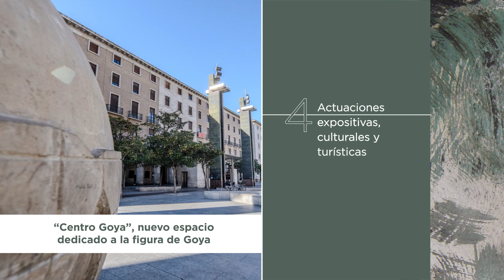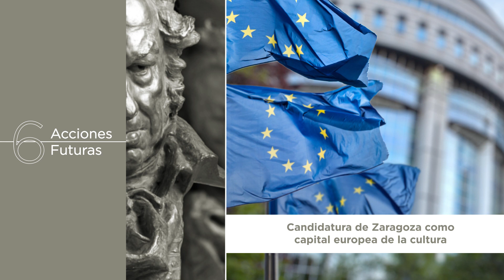El Gobierno de Aragón pone en marcha el Plan Director del Bicentenario del fallecimiento de Goya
Se contemplan actuaciones artísticas, expositivas, didácticas y de recreación para promover nuevos focos de atracción sobre el genio aragonés

El Gobierno de Aragón ha puesto en marcha este martes, 16 de abril, el Plan Director del Bicentenario del fallecimiento de Francisco de Goya, un documento que marca un itinerario de hitos y actividades artísticas encadenadas hasta 2028, cuando se cumplen 200 años de su muerte en Burdeos, que buscan homenajear al artista aragonés más universal y afianzar la identificación de Goya con Aragón, en particular con la ciudad de Zaragoza.

El Plan Director del Bicentenario de Goya, presentado en la Iglesia de San Juan de los Panetes de la capital aragonesa, cuenta también con el objetivo de promover nuevos focos de atracción sobre la figura de Francisco de Goya y reconocer al artista y su legado, tanto en la ciudad de Zaragoza como en el resto de Aragón, en especial en las zonas en las que desarrolló su vida y obra.

“No puede comprenderse la obra de Francisco de Goya si no se comprende lo que es ser aragonés”, ha explicado el presidente del Gobierno de Aragón, Jorge Azcón, durante su intervención en el acto, al tiempo que ha asegurado que Aragón es “una tierra como lo fue Francisco de Goya: innovadora, talentosa, honesta, socarrona y concienzuda”.

Para el Gobierno de Aragón y todos los organismos que de éste dependen, ha continuado el jefe del Ejecutivo autonómico, “existe una deuda pendiente desde hace décadas con el artista”, la cual no es otra que la de “darle el lugar, físico e imaginario, que se merece en nuestro día a día a Francisco de Goya”.

“Hoy estamos presentando el proyecto más importante que en la historia de Aragón se ha hecho para poner en el lugar que se merece a Francisco de Goya, que es también poner a Aragón en el lugar que le corresponde en España y en el mundo”, ha dicho Azcón.

Del mismo modo, el presidente ha incidido en que “en estos días previos de San Jorge, es oportuno que gritemos que la tierra de Francisco de Goya es innovadora, de modernidad, talentosa, honesta, socarrona y que quiere recoger lo más grande que nos ha unido para seguir creciendo”.

Durante el acto, en el que también ha participado la consejera de Presidencia, Interior y Cultura, Tomasa Hernández, y el director general de Cultura, Pedro Olloqui, se ha suscrito por parte del Gobierno de Aragón y el Ayuntamiento de Zaragoza un acuerdo de colaboración para crear la comisión autonómica del bicentenario de Goya 2028, primer paso marcado en este Plan Director.

ACTUACIONES Y EXPOSICIONES

Por su parte, el director general de Cultura ha detallado que el plan director contempla una serie de actuaciones expositivas, culturales y turísticas, entre ellas la creación de un Centro Goya, un espacio expositivo dedicado íntegramente a la figura del pintor y que se situará en los antiguos juzgados de Zaragoza, actual sede del Departamento de Bienestar Social y Familia.

De la misma manera, se plantean exposiciones en el IAACC Pablo Serrano, en el Museo de Huesca y el Museo de Zaragoza, así como fomentar la exposición junto al Palacio de la Aljafería ‘Goya. Del museo al palacio’. Se pretende establecer una colaboración con el Museo del Prado; señalizar los ámbitos de Goya en Zaragoza; convertir San Juan de los Panetes en un espacio de recreación virtual sobre el Goya muralista.

Olloqui ha subrayado que no solo se recordará con estas acciones que Goya tenía una técnica extraordinaria, sino que “su forma de ver el mundo está determinada por el hecho de ser aragonés”. Aunque se puede ver obra de Goya en otros lugares, “no se puede entender a Goya sin venir a Zaragoza”, ha defendido, para convocar “a España y al mundo a venir a Zaragoza para entender la figura del pintor y a vivir la experiencia de Goya en Aragón”.

Esa experiencia partirá de la plaza del Pilar como centro para irradiarse a todo Aragón, con un plan director que recoge más de 30 acciones que supondrán “la mayor movilización de recursos económicos al servicio de un proyecto cultural en la comunidad autónoma”, ha señalado el director general.Además, el director general ha mencionado que se promoverán otras actuaciones, como el cambio de denominación a la estación intermodal, para que pase a añadirse el nombre de Francisco de Goya a la Estación Delicias; la inclusión de la Basílica de Nuestra Señora del Pilar y su ofrenda de flores como Patrimonio Mundial de la UNESCO. También se plantean actuaciones futuras como la organización de unos Premios Goya en Aragón o promover la candidatura de Zaragoza como capital europea de la cultura.

Por su parte, la consejera de Presidencia, Interior y Cultura, ha recordado que uno de los objetivos del Gobierno de Aragón pasa por llevar a cabo políticas que fomenten y cuiden de la cultura y el patrimonio cultural aragonés y se ha felicitado por la puesta en marcha del plan director que “guía uno de los principales proyectos culturales de esta legislatura en la comunidad”.